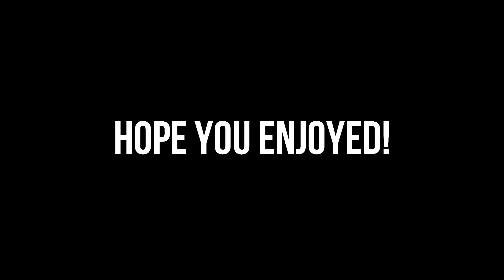An Unwanted Co-Traveller │PUBG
Hey!
So you know when your parents warned you about not getting into strangers cars?
That's why.
Don't do it kids!
Leave a like/dislike.
Share if you want to help me grow!

Facebook: Will come in the future.

That's where I get my music from, mostly.